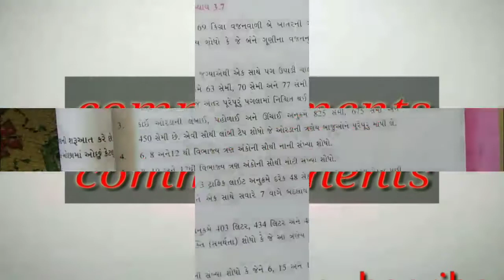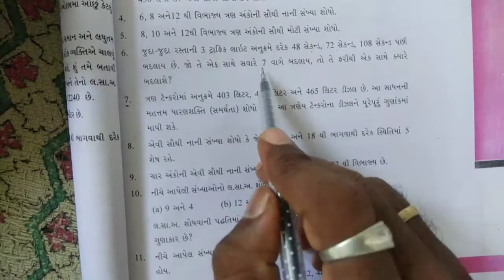Q- 5, 6, 7, 8 // ex - 3.7 // maths NCERT STD 6 // by_Keyur sir